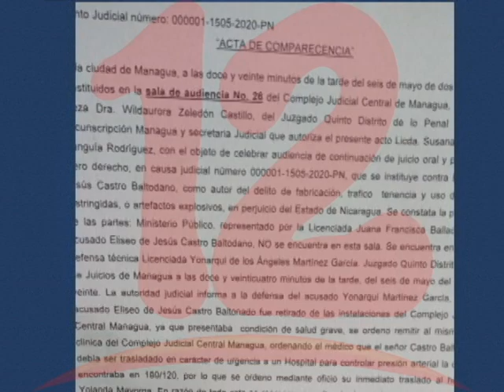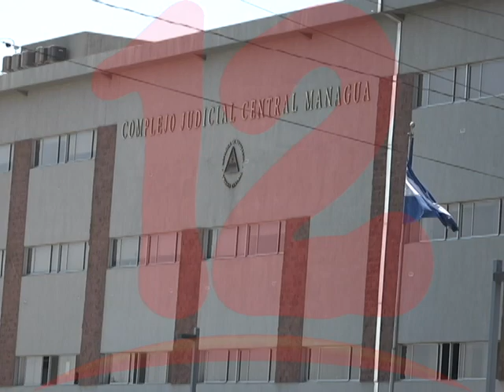Reo político Eliseo Castro sufre desmayo durante audiencia y ahora está desaparecido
Familiares de reo político están preocupados porque las autoridades del sistema penitenciario no dan razón de su paradero. Él sufrió un desmayo.